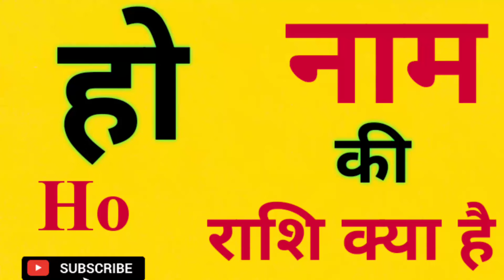हो नाम की राशि क्या है / Ho Naam Ki Rashi Kya Hai l Ho Akshar Ki Rashi l Ho नाम के बच्चों का स्वभाव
Ho Naam Ki Rashi Kya Hai l हो Akshar Ki Rashi l ho नाम की राशि क्या है हो नाम के बच्चों का स्वभाव ho अक्षर वाले कैसे होते है। ho akshar ki rashi ho word ki rashi in hindi ho अक्षर की राशि in hindi